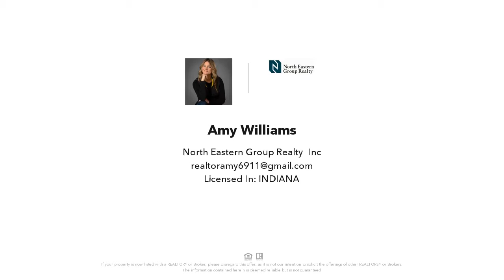100 Ln 440 Lake James Lane, Angola, IN - REAL ESTATE VIDEO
Presented by North Eastern Group Realty. See more Fort Wayne Homes for sale or find Fort Wayne Real Estate